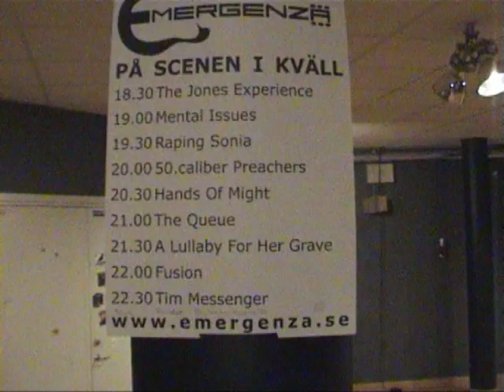Emergenza2010a.mp4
Tävling Emergenza 2010 Fryshyset Stockholm.